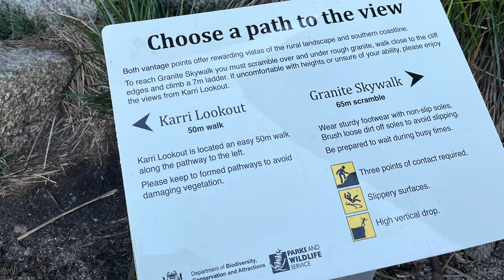Story-Driven Vlog Example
Story-driven vlogs can turn a simple "look-at-me" vlog to something more interesting. Humans love to tell and hear stories, learning how to use them in your videos can mean the difference between people watching more or not at all.

== Cameras & Lenses ==

▷ Main A video camera
▷ B video/photo camera
▷ Best Sony prime full frame vlogging lens
▷ 24-70mm 2.8 lens
▷ 70-200mm b-roll lens
▷ Tough SD card for Sony a7S III
▷ Canon EF to Sony E mount lens adapter

== Microphones & Audio ==

▷ Wireless microphone kit with 2 transmitters
▷ External shotgun microphone with safety track feature
▷ Windshield for shotgun mic
▷ Beautiful sounding XLR studio shotgun mic
▷ Portable XLR Handy Recorder
▷ USB audio interface with 2 inputs and 2 outputs
▷ Studio monitor speakers
▷ Studio sub-woofer (updated version)

== Lighting ==

▷ Professional battery-powerable 300W bi-color key light
▷ Professional battery-powerable bi-color spot/flood light
▷ Affordable 60W bi-color light
▷ Daylight balanced key/fill light
▷ Short RGBWW tube lights with app control
▷ LED RGBWW light bulbs/globes with app control
▷ Fun multi-color strip light with app control
▷ Amazing mini Bluetooth RGB controllable video light
▷ Long multicolor tube lights
▷ Big soft box for beautiful diffused light and skin
▷ Fresnel lighting modifier
▷ Barndoors lighting modifier
▷ Lantern omnidirectional soft light modifier

== Stands, Tripods, Grip ==

▷ Lightweight travel tripod with amazing head
▷ Lightweight tripod with tall capability
▷ Little bendy tripod
▷ DJI RS 2 Gimbal Pro Combo (Gimbal, RavenEye, focus motor, etc.)
▷ DJI RS 2 Gimbal only
▷ Camera slider
▷ Motion control motor for slider
▷ Studio C stand (alternative for non-Australia markets)
▷ Lightweight light stand (alternative for non-Australia markets)
▷ Microphone boom pole
▷ Microphone boom pole holder
▷ Steel boom arm with sandbag counterweight hook (slightly different model)
▷ Sand bags

== Drone ==

▷ Lightweight drone (with built-in-screen controller)
▷ Drone long range batteries
▷ Best drone SD card
▷ Drone all day ND filter pack
▷ Drone darker ND filter pack

== Other ==

▷ Hiking camera bag
▷ Wonder wallet of organization
▷ Phone case with accessory mount
▷ Pocket-friendly tripod for the case above
▷ Quick release camera strap
▷ Collapsible 30cm grey/white/focus disk